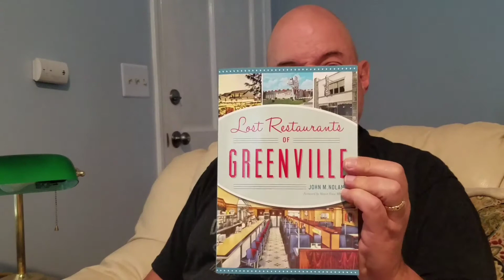Greenville History Tours has a Book!